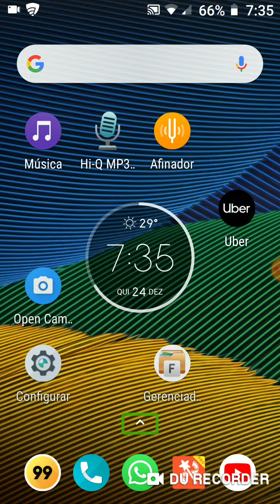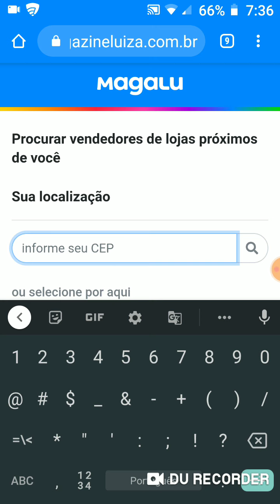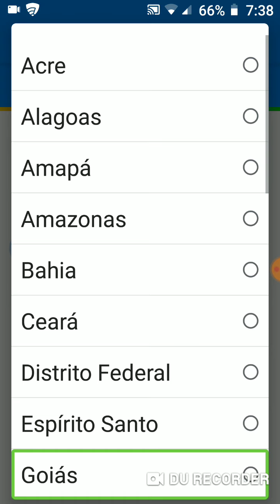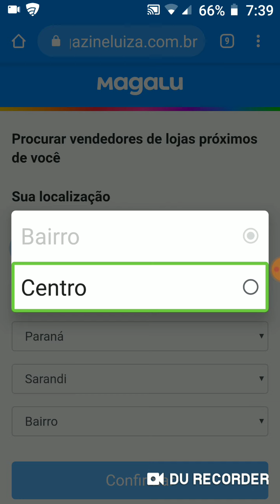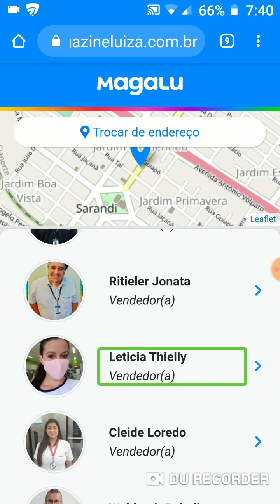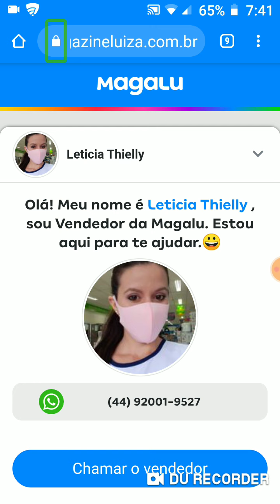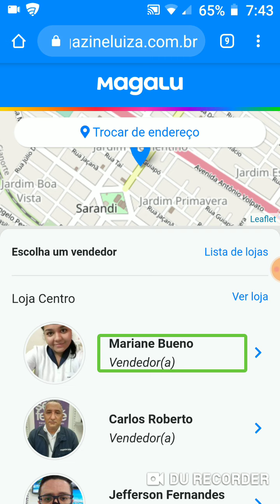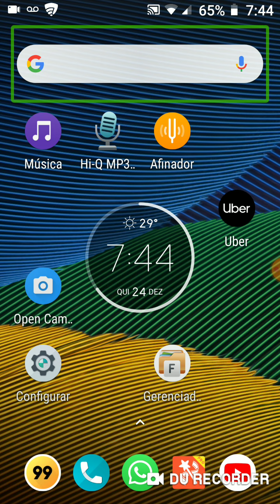chamado um vendedor através do aplicativo magalu pelo WhatsApp